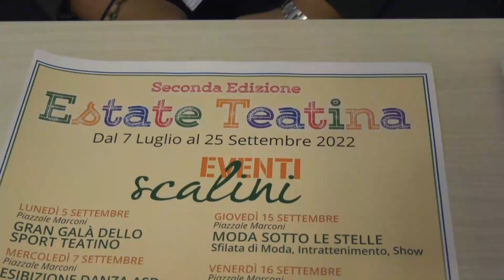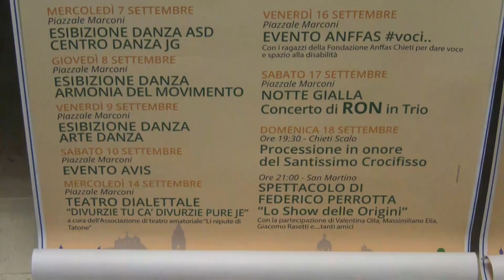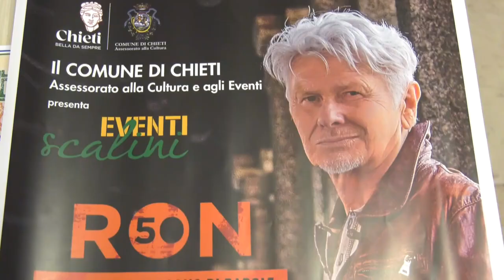Eventi scalini: a Chieti arriva Ron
Andranno avanti fino al 18 settembre a Chieti gli eventi scalini. Tappa clou sabato 17 quando la parte bassa della città si colorerà di giallo e sul palco di piazzale Marconi si esibirà il cantautore Ron. Chiusura domenica 18 a San Martino con lo spettacolo di Federico Perrotta